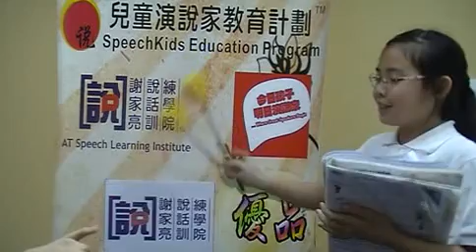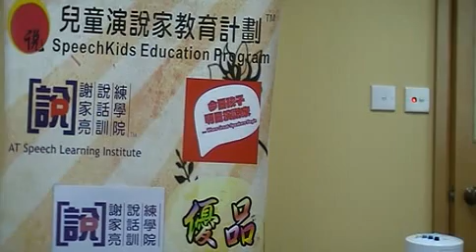4/2012(兒童演說)課堂練習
4/2012(兒童演說)課堂練習